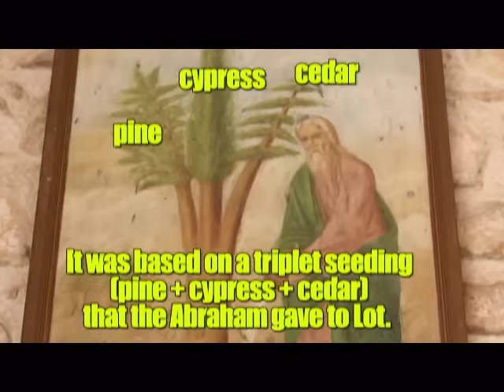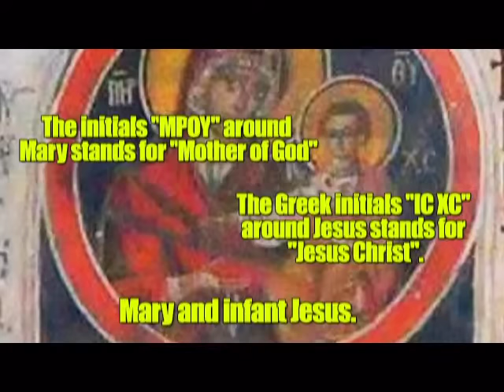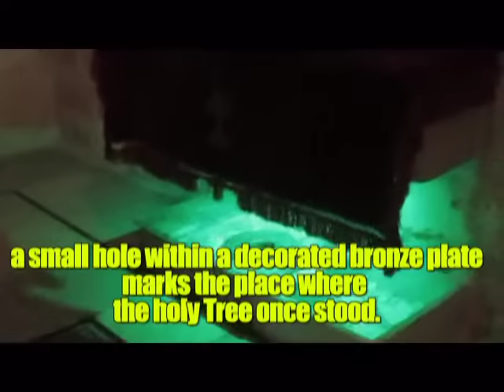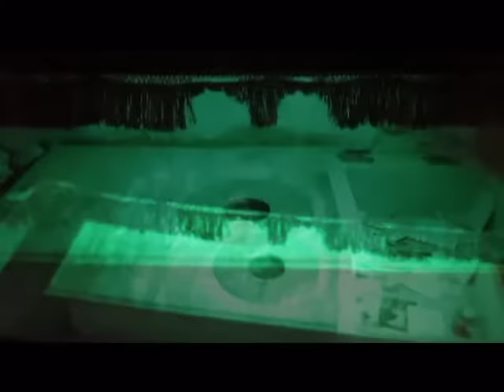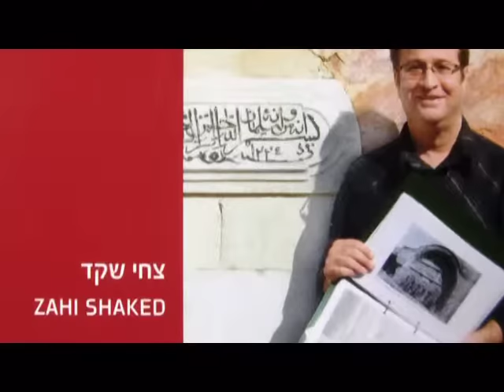Monastery of the Cross, Jerusalem - the Church and Room of the Holy Tree. Tour guide: Zahi Shaked